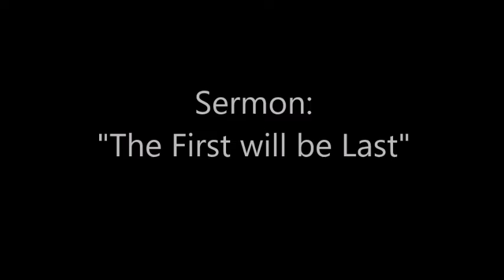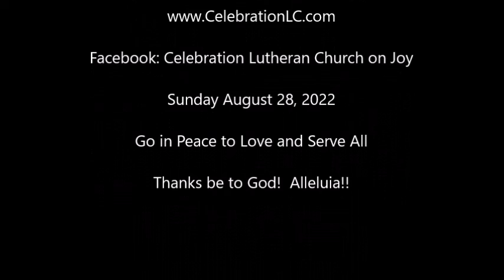Sermon August 28, 2022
In Santiago, Spain, the remains of the apostle James are interred since the 10th century.  James and John asked Jesus to be on his right and left when he came into his kingdom. Jesus told them that these are things bestowed by God, the Father.  If you want to be first, you must be humble and be last.  The ways of heaven are different than the greedy ways of earth.

George Evalt, LLM, presiding
39375 Joy Road
Westland, Michigan
Facebook: Celebration Lutheran Church on Joy
Go in Peace to Love and Serve All
Thanks be to God!  Alleluia!!